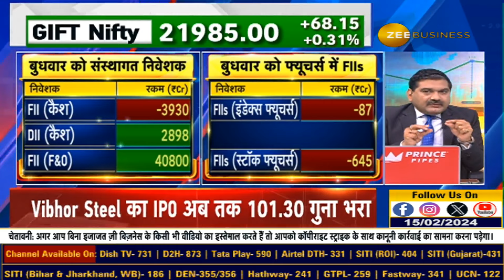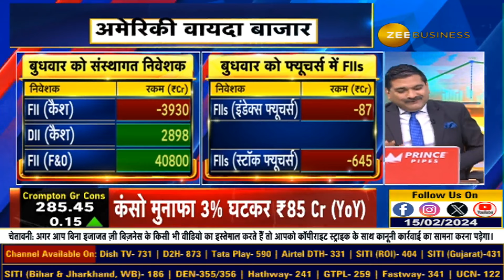FIIs कैसे कर रहे हैं Smart Trading? Decoding FIIs Data: FIIs Bearish or Block Deals Impact?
FIIs के डाटा से क्या हैं संकेत? FIIs की बिकवाली या Block Deals का अडजस्टमेंट? FIIs की Smart Trading का क्या है तरीका? ये रैली रिटेलर्स और इन्वेस्टर्स के लिए कैसी है अलग? जानिए Anil Singhvi से...